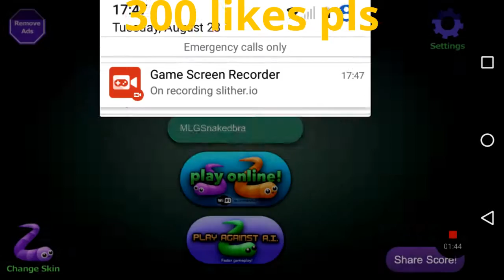Slither.io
Hello dudes and today we will play slither.io